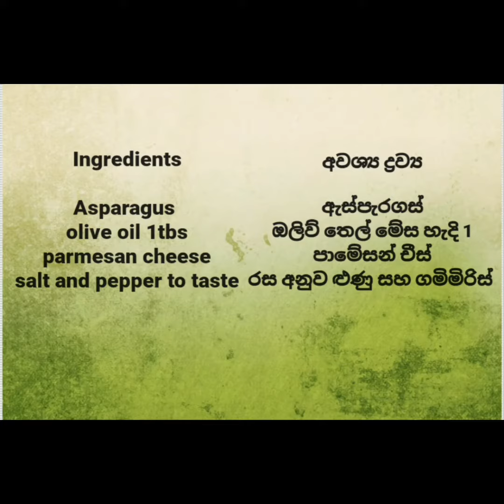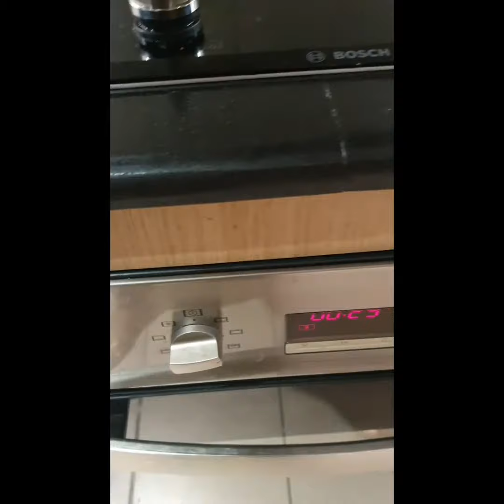රෝස්ට් ඇස්පැරගස් (යකඩ සහ කැල්සියම් අඩංගු)Roasted Asparagus /asparagus recipe sinhalen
Asparagus is low in calories and a great source of nutrients, - fiber, folate and vitamins A, C and K. Additionally, eating asparagus has a number of potential health benefits, including weight loss, improved digestion, healthy pregnancy outcomes and lower blood
pressure.

ඇස්පැරග්ස් යනු විටමින් කනිජලවන අධික ආහාරයකි . යකඩ සහ කැල්සියම් අඩoගුයි